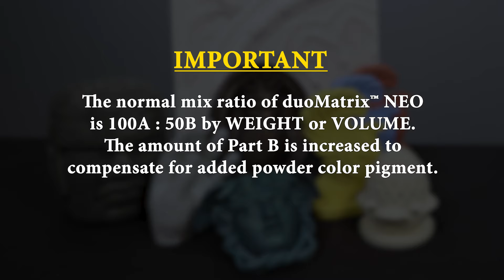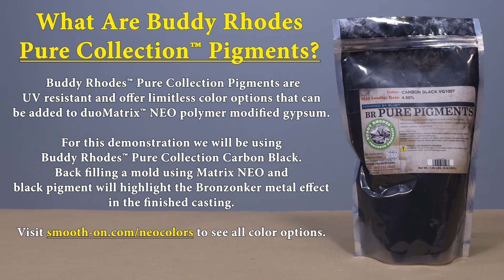How To Create a Bronze Finish Using Cast Magic™ Powders and duoMatrix™ NEO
Cast Magic powders can add a stunning metallic, pearlescent, or glittery finish to duoMatrix NEO polymer-modified gypsum. The powder is brushed onto a glossy-finish silicone mold then pigmented NEO is cast into the mold. The results speak for themselves.

for more Cast Magic possibilities.